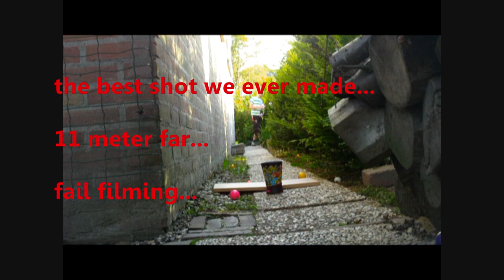Bloopers | Cuponk EXTREME